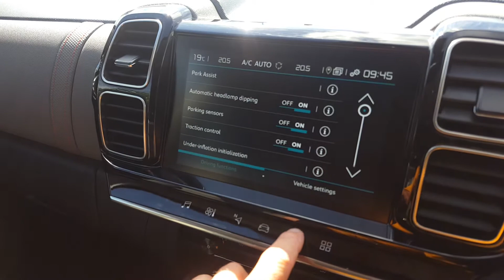CITROEN C5AIRCROSS RV69CFZ